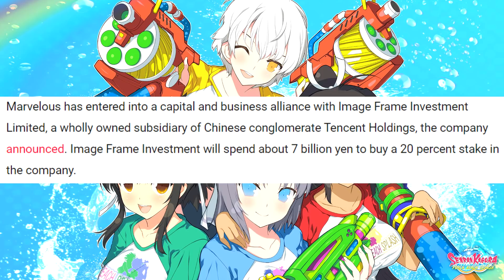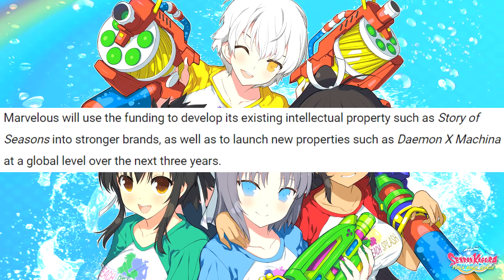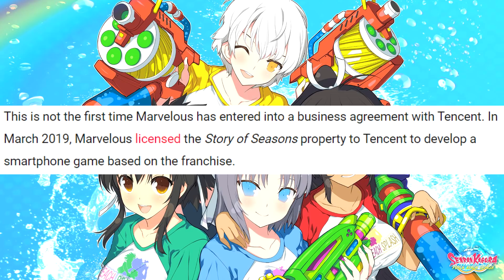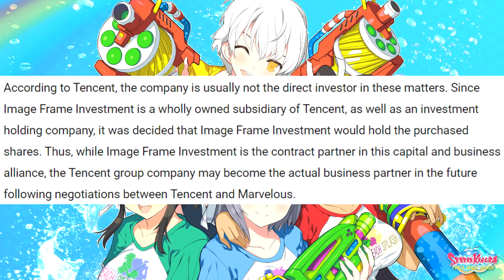The Final Nail in Marvelous' Coffin. Let's Replace Them!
They already lost me when they decided to keep kissing the hand that slaps them and stick with Soyny instead of their customers, so luckily this isn't all that devastating to me. Seems like a perfect opportunity to replace them honestly, there's a void in the market now! But OTOH, wouldn't it be funny if Tencent actually allowed them to get back to normal.

Background from Senran Kagura: Peach Beach Splash